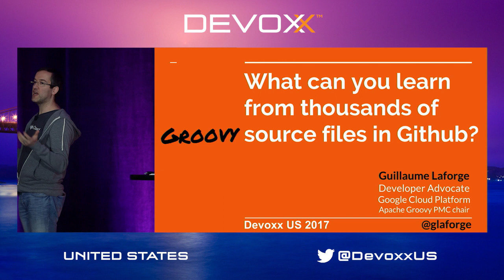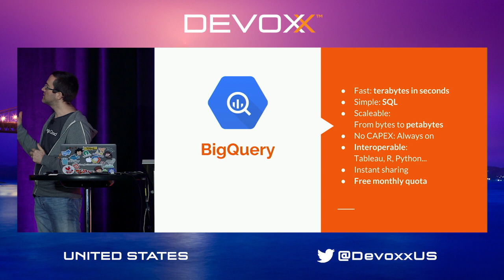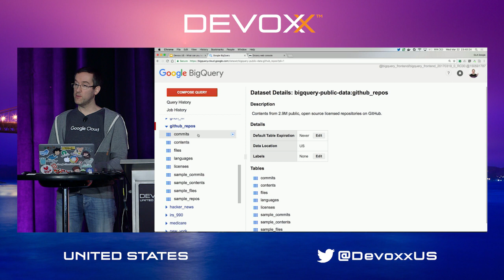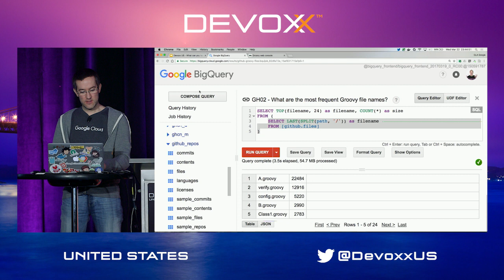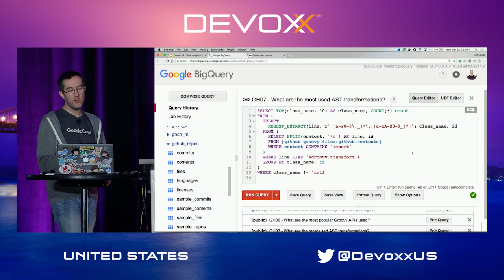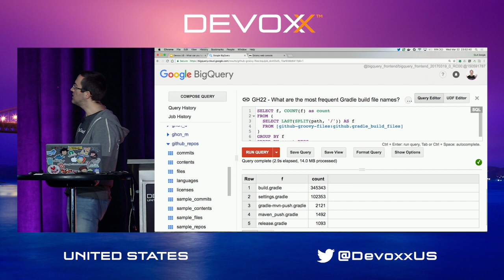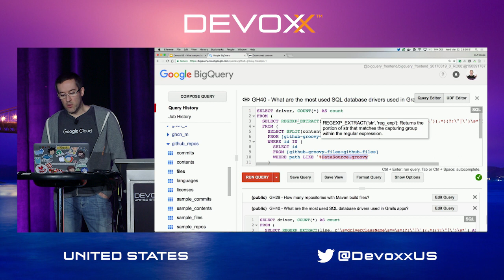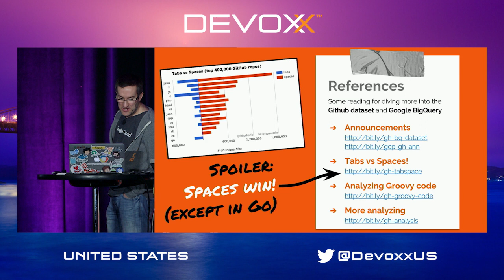What can you learn from thousands of source files in Github? by Guillaume Laforge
Github and Google recently released a huge dataset on BigQuery about all the Open Source code contained on Github, thanks to the data from the Github Archive project.

What can you learn from such a dataset? What about learning about the most frequently used dependencies and imports? What are the most common Exceptions being handled or thrown? Are there common programming mistakes that we can spot? Guillaume will show you some concrete examples from the dataset, with examples applied to the Apache Groovy language, to learn more about our programming habits and pitfalls.

And figure out on your own about your favorite language or framework usage patterns!

Developer Advocate at Google for Google Cloud Platform, and PMC chair of the Apache Groovy programming language project.